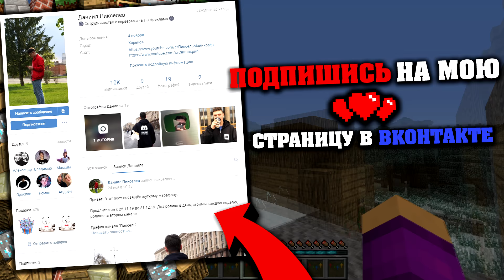ЧТО ПРЕЗИДЕНТ ПОДАРИЛ МНЕ НА НОВЫЙ ГОД в МАЙНКРАФТ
Привет друзья! Меня зовут Пиксель и я живу в деревне жителей номер 13! Сегодня настоящий президент подарил мне крутые новогодние подарки в майнкрафт. Зачем президент подарил мне это в minecraft. Смотри этот крутой ролик про майн до самого конца!